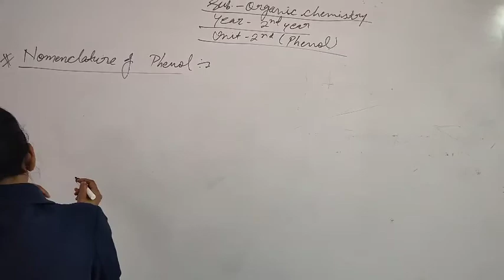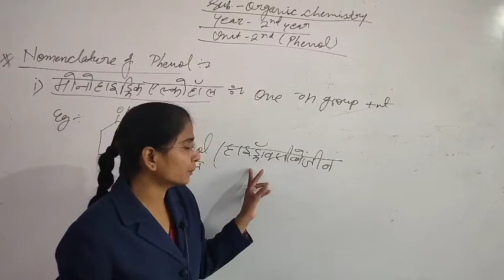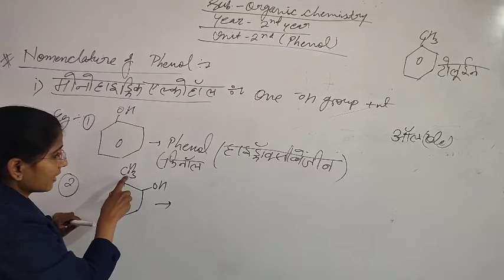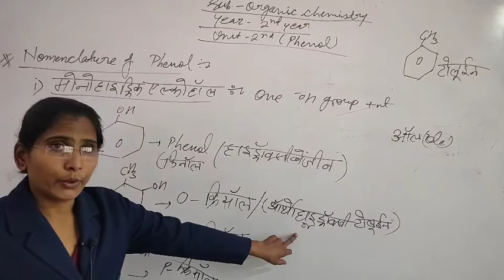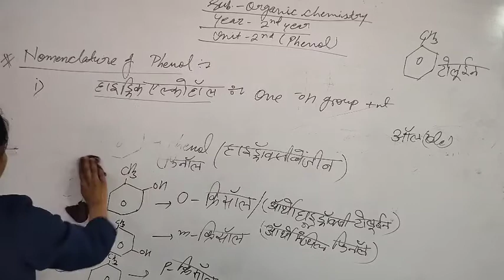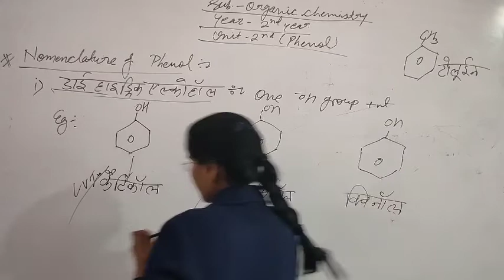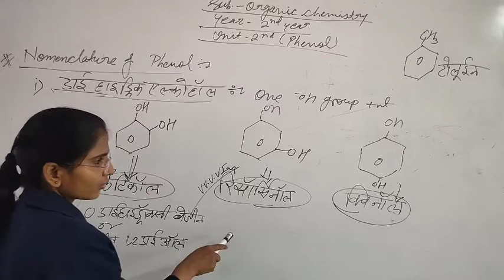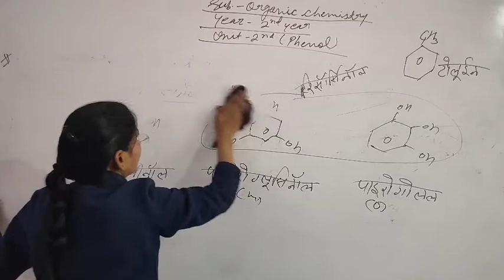B.Sc. - 2nd year.Sub. - Organic chemistry.unit - 2nd(phenol)